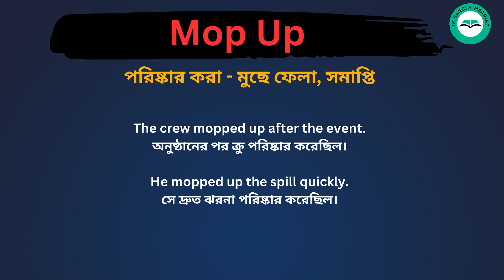Mop up meaning in bengali/Mop up শব্দের বাংলা ভাষায় অর্থ অথবা মানে কি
Mop up Meaning In Bengali
Mop up শব্দের বাংলা ভাষায় অর্থ অথবা মানে কি
Mop up Bangla Meaning